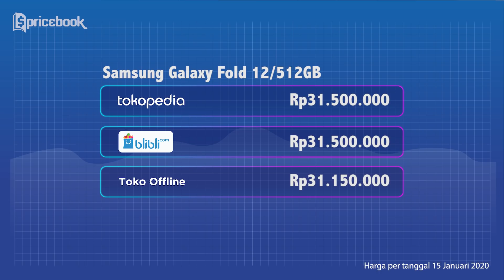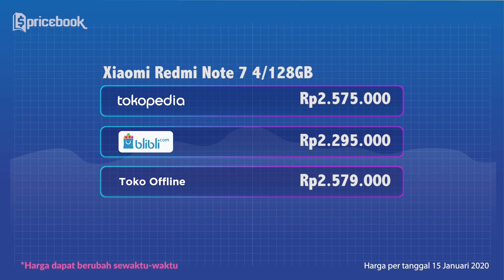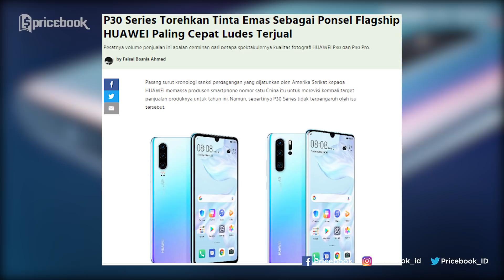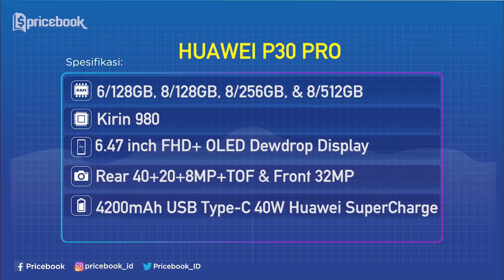5 HP Terlaris 2019, ASUS ROG Phone 2 Laris Manis!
Dari ASUS ROG Phone 2, Redmi Note 7, Realme 3 Pro, Huawei P30, dan Huawei P30 Pro, hp gaming ASUS ROG Phone 2 jadi yang paling cepat larisnya. Kalo yang lain gimana? Temukan jawabannya dalam video ini ya.

2. ASUS ROG Phone 2

3. Redmi Note 7

4. Realme 3 Pro

5. Huawei P30

6. Huawei P30 Pro

1. Electronic Trip by HookSounds Originals